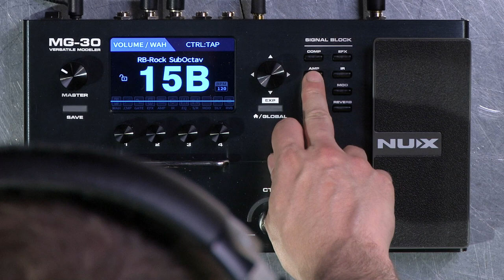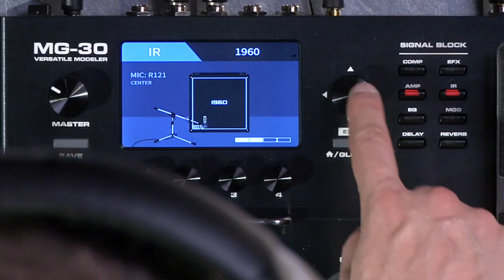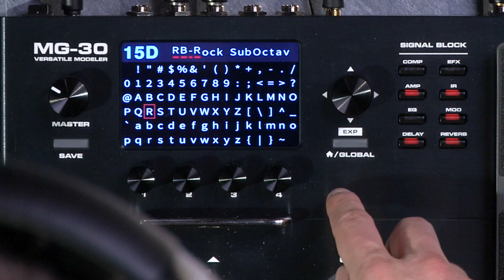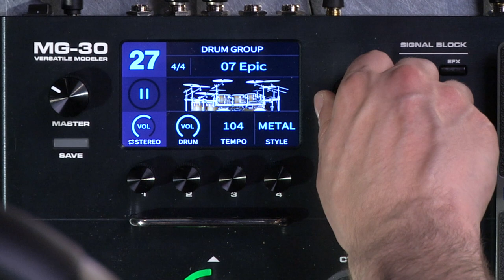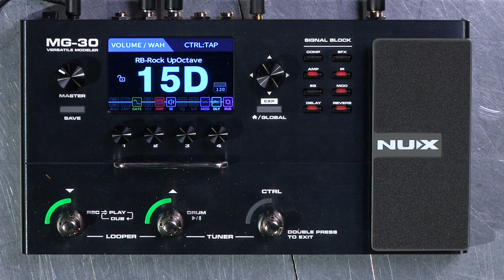Pedalboard NUX MG30 : Tuto pour faire du HEAVY METAL (vidéo de La Boite Noire)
Tuto pour faire du Metal avec le Pedalboard NUX MG30 : créez vos sons facilement et jouez sur les boucles de batterie internes.

Doté d'un Looper, d'un multieffet complet et de boucles de batterie, le MG30 de chez NUX offre toutes les fonctions dédiées aux guitaristes.

FICHE TECHNIQUE
- Technologie de modélisations sophistiquées TSAC-HD de haute qualité
- Recréé les sonorités et interactions analogiques des différents composants pour une sensation de jeu réaliste
- Chaine du signal modulable composée de 11 blocs indépendants (Comp, EFX, Amp, IR, EQ, Mod, Delay, Reverb..)
- 30 amplis : 25 guitares, 3 basses, 2 acoustiques
- 19 simulations de baffles (IR) : 8 guitares, 8 basses, 3 acoustiques, 8 microphones (3 positionnements)
- 12 overdrives/distorsions/boosts, 3 compresseurs, 4 EQ, 1 noise gate, 5 Wha/Shifter
- 13 modulations, 7 délais, 5 reverbs (dont shimmer)
- Logiciel Quick Tone™ Edit Software pour affiner en temps réel, enregistrer, importer vos presets
- Résolution de 1024 échantillons pour les réponses impulsionnelles (IR) et mémoire de chargement d’IR tierces (128)
- Boite à rythmes : 67 rythmes, 10 styles
- Looper : 60 sec de boucle, synchronisation avec boite à rythmes
- Accordeur intégré
- Réglages de gain d’entrée avec égaliseur 3 bandes
- 5 modes de sorties du son : ampli, studio direct.. avec égaliseur 3 bandes
- 3 footswitchs de sélection pour les presets et les différentes fonctions
- Pédale d’expression assignable
- Affichage : écran LCD 4 pouces couleur (800x400)
- Entrées : Input, Aux In
- Sortie : Ampli jack (mono/stéréo), Casque mini-jack
- Boucle d’effet
- Entrée pédale d’expression pour étendre les contrôles au pied
- Port micro USB : édition via logiciel Quick Tone™, interface audio, mise à jour firmware, Midi
- Traitement du signal 48 kHz, 32 bit, plage dynamique de 110 dB
- 2 DSP puissants pour une latence de 2 ms
- Livré avec le footswitch NMP-2 (+ câble) pour plus de contrôle au pied des fonctionnalités / blocs d’effets
- Câble USB fourni
- Alimentation 9V DC fournie